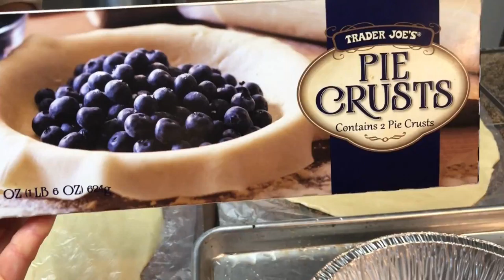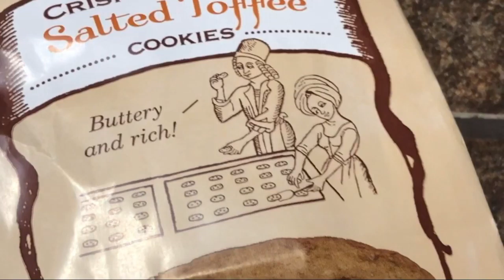Turkey Madness | Happy Thanksgiving 2018 | Cooking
Happy Thanksgiving!! My parents came to Texas and we STUFFED ourselves with good food!

Shane
Traci
Alyssa
Haleigh
Jessica
Chandler